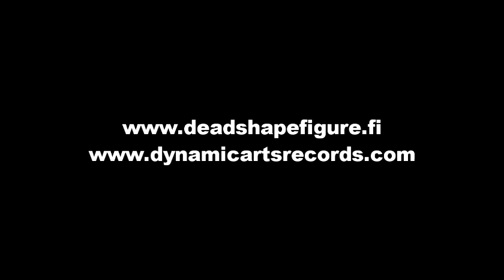DEAD SHAPE FIGURE: The Disease Of St. Vitus - Tracklist (+samples)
DEAD SHAPE FIGURE - THE DISEASE OF ST. VITUS

1. Suicide Continental
2. Seraphim
3. Face On The Nails
4. Felix Culpa
5. Amberstar
6. Madonna Of Seven Sorrows
7. Idiopolis
8. Shrouds
9. Cities Of The Plain